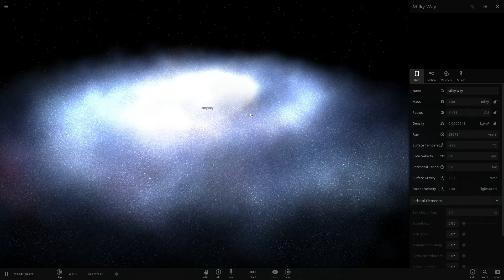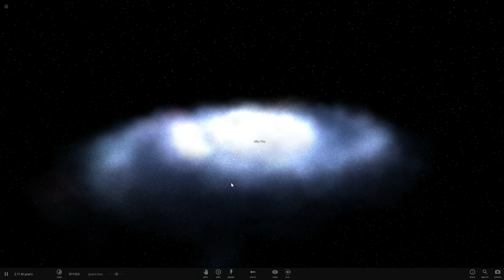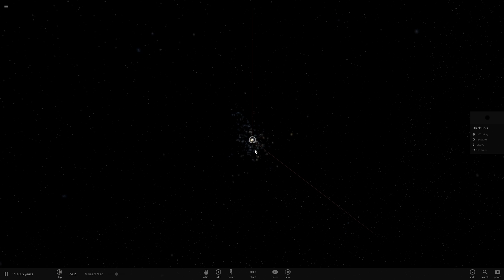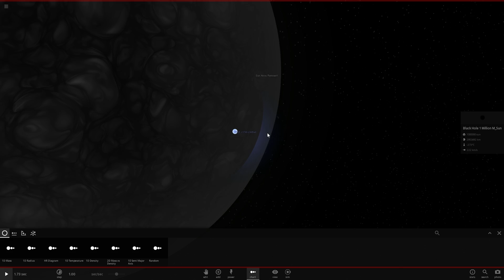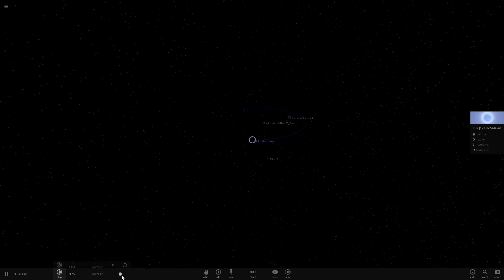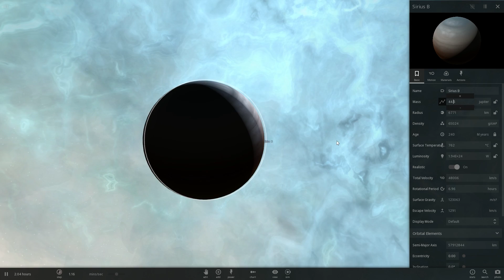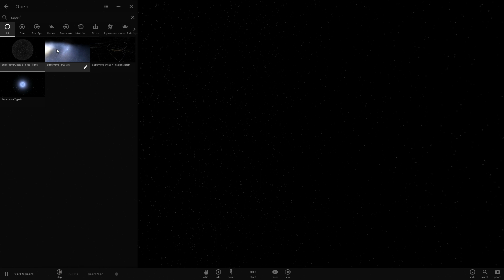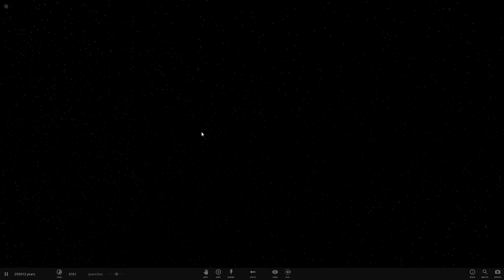THE END OF THE UNIVERSE - What Will Happen? Universe Sandbox ²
In this video, we will talk about the end of the universe and what will happen to our universe when it reaches its end.